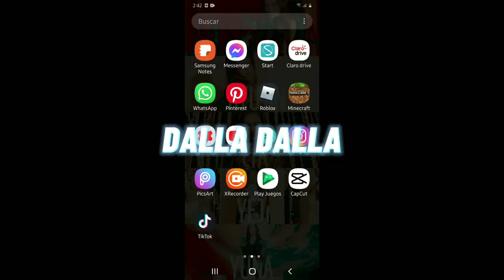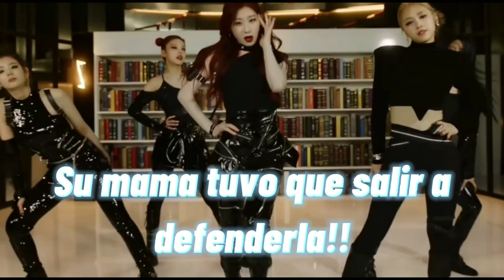sabias algo de esto sobre ITZY? (curiosidades de ITZY)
Videos utilizados

in the morning itzy- Dalla Dalla itzy

sabias esto sobre itzy?

©Derechos de autor (JYP entertaiment)